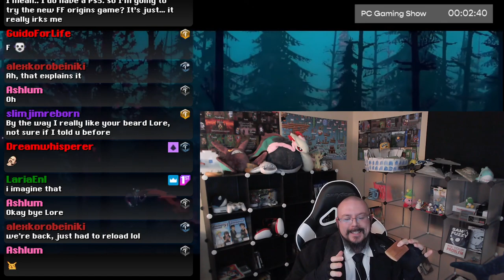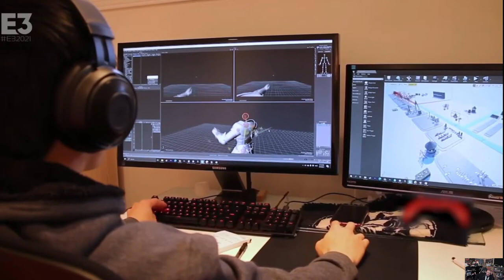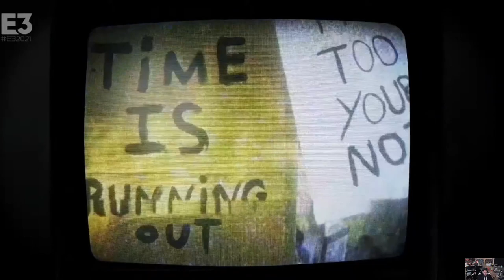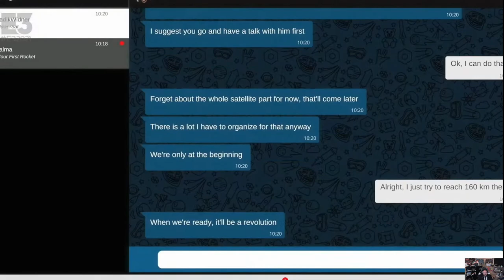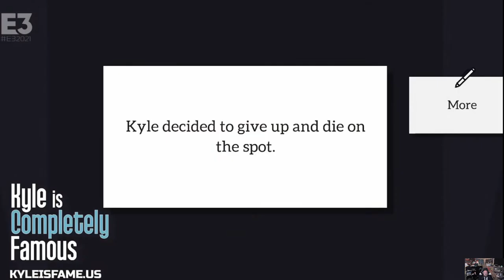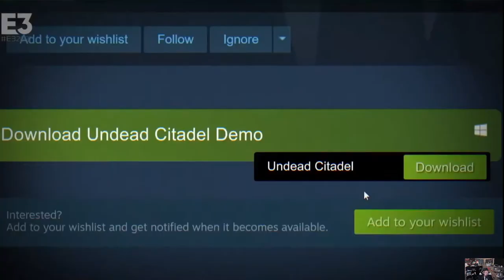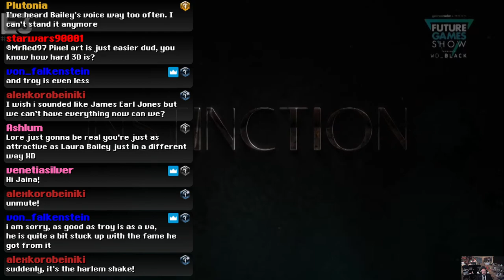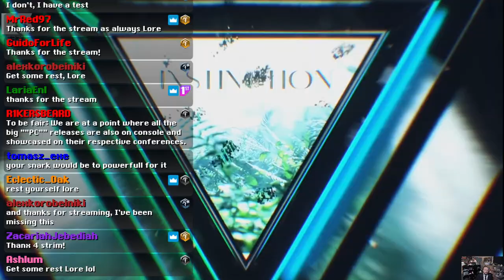2021 E3 PC Gaming Show Re-Stream